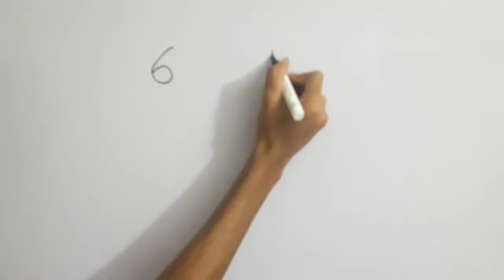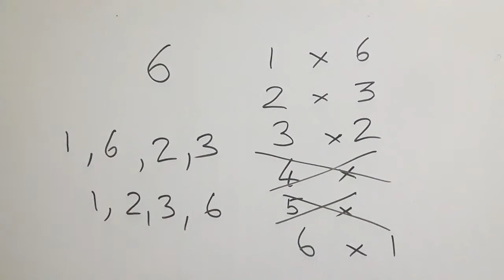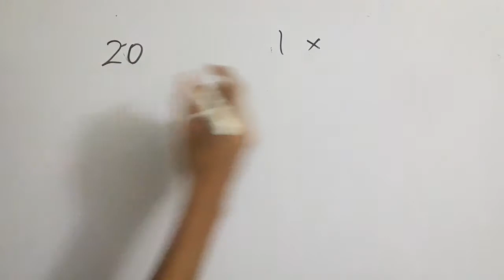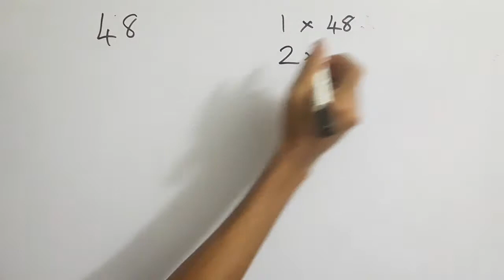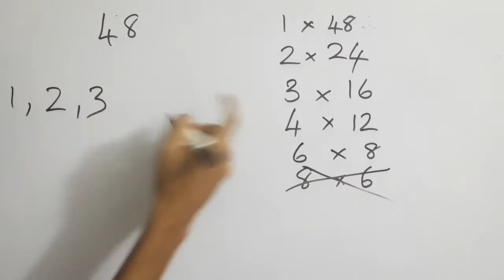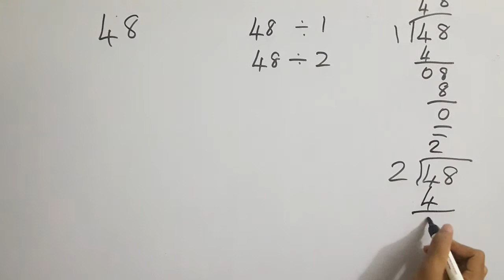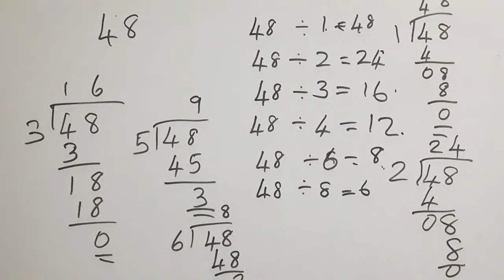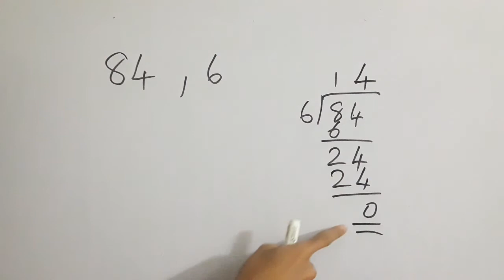Grade 6 Maths - 14 | காரணிகள் | Factors in Tamil | Expert Tutor